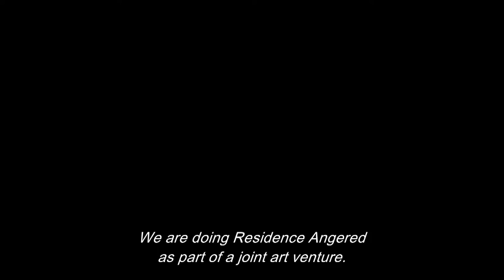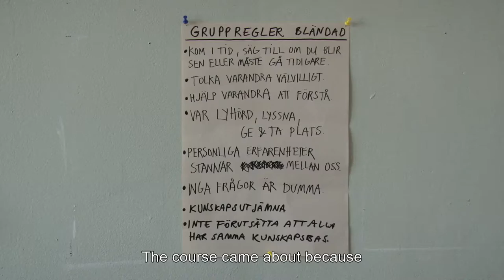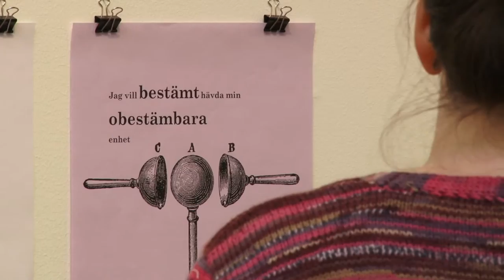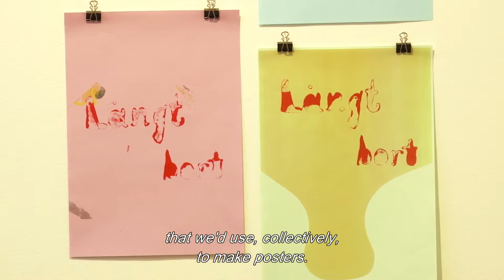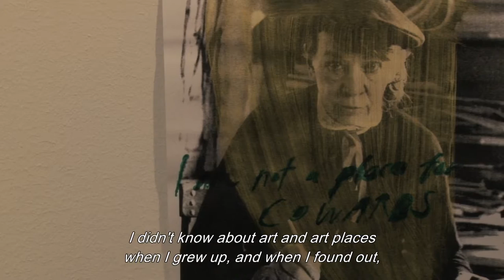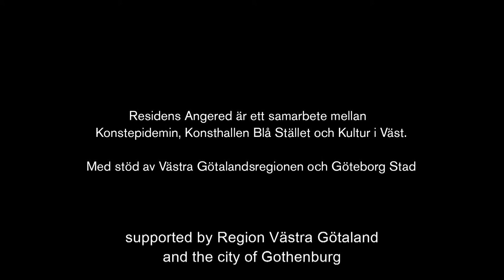Residens Angered 2015 Vrba & Gustavsson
En film om Residens Angered 2015 och konstnärerna Johanna Gustavsson & Zafire Vrba. Filmen är gjord av Kristina Meiton med stöd från Västra Götalandsregionen.